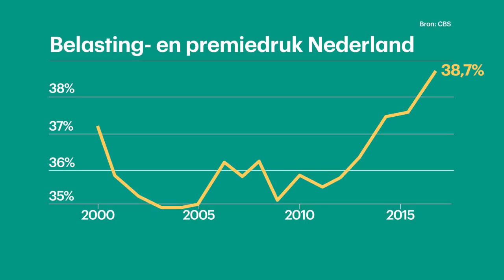Belastingdruk nóg verder omhoog onder Rutte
Mark Rutte (VVD) geeft toe: onder zijn regeringsbewind is de belastingdruk enorm gestegen voor zowel burgers als bedrijven. Nu wil Rutte ook nog extra "groene" belastingen invoeren. FVD wil belasting omlaag en meer ruimte voor MKB en ZZP.

✓ Word lid van FVD voor maar €25 per jaar